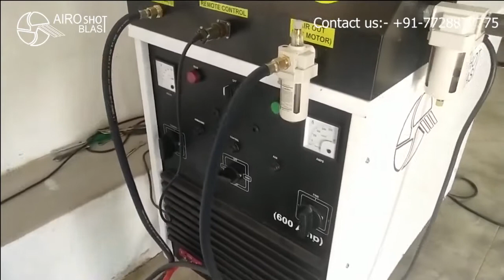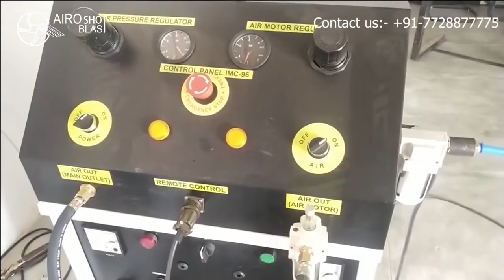Copper Metalizing Gun | Arc Spray Gun | Electric Metalizing Gun | Copper Coating at low price, India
Copper_metalizing are mostly using in the deposition of copper on an interrupt layer, it is necessary to create first a seed layer of copper, which is usually deposited by sputter technology. In the electroplating equipments the starting step is wetting of the sample. During Copper Coating by twin_wire_arc_spray_gun are process step all trenches & vial should be filled with water without any bubbles remaining. Copper Metalizing can be done with assistance of detergents or by ultrasonic support. Very well works bettering after evacuation.

Copper Arc Spray Gun Manufacturer
The main process of galvanic copper deposition takes place in the bowl, where the wafer is mounted topside down on a cathode chuck. The wafer is then flooded by fountain type electrolyte flow or sprayed by a rotating set of nozzles from below. This process requires exact temperature control. The backside of the wafer is protected by the cup design and will not be coated. The copper ions will be discharged and deposited on the seed layer, which works as cathode. Finally the wafer will be cleaned and dried in a spin dryer unit by DI water and/or acid. After each process step, the reaction chamber and the electrodes will be cleaned automatically.
Electroplating equipment for copper metallization consist of a wetting chamber, one of several cups of galvanic deposition of copper, chemical supply unit, controller and rectifier for the galvanic deposition. Deposition is done wafer by wafer, but several deposition chambers can be installed in one unit as required by the customer.
Beside copper metallization, also other metals like nickel, indium, gold, silver, palladium, rhodium, ruthenium or iridium can be plated.

Arc spray using at applicable onsite and in-house also.

    High spray rates. Easily apply on MS rollers, shaft, Ball Valve components
    Non-ferrous coating applications. For Electrical conductivity.
    Best surface finish with required Ra value.

Sand Blasting is must before Copper Coating by Arc_Spray_Gun